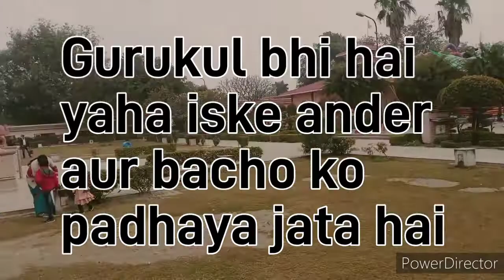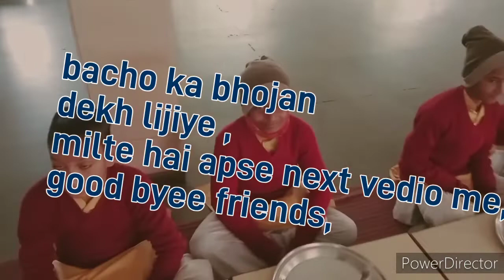Lucknow to bithoor ( kanpur) / bike journey, ganga snaan , Sudhanshu Ji ashram darshan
bike journey